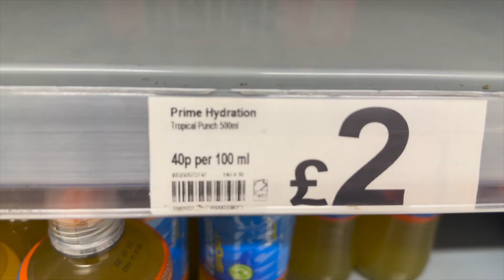Working In My Favourite Location!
Portland, Dorset is a place that means a lot to me, it’s a very special place and I love visiting/ working there!